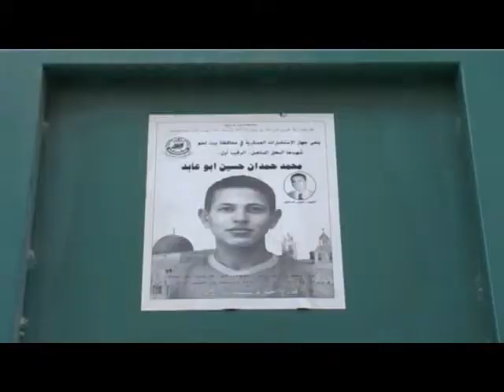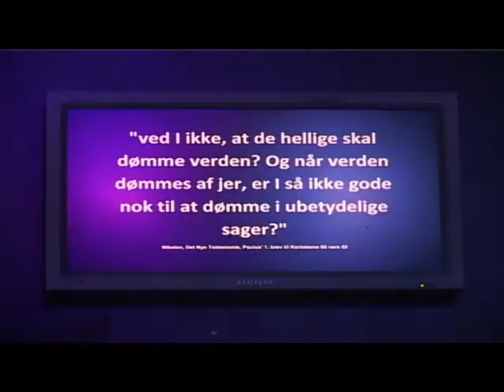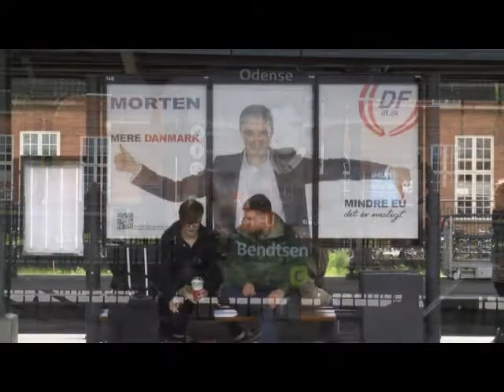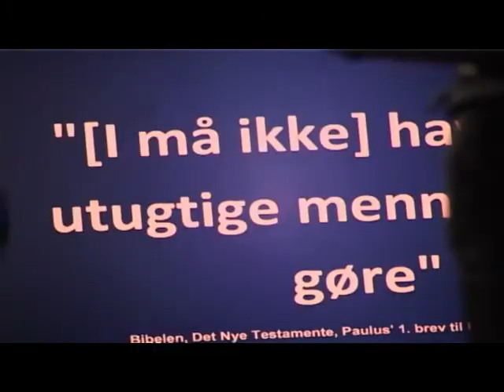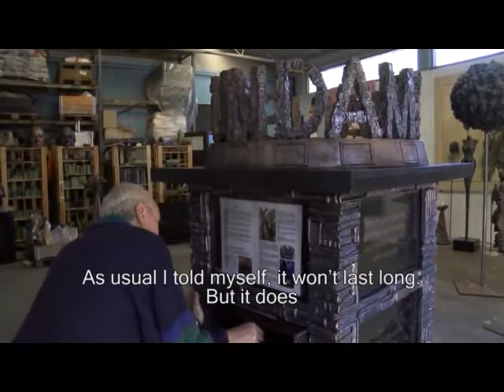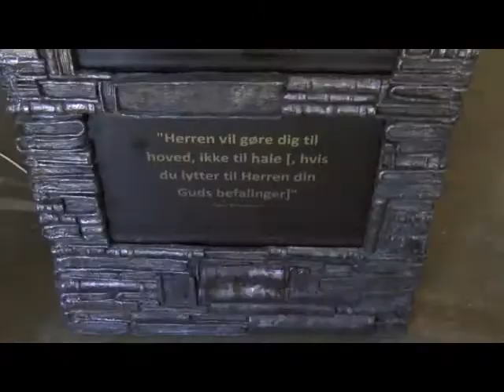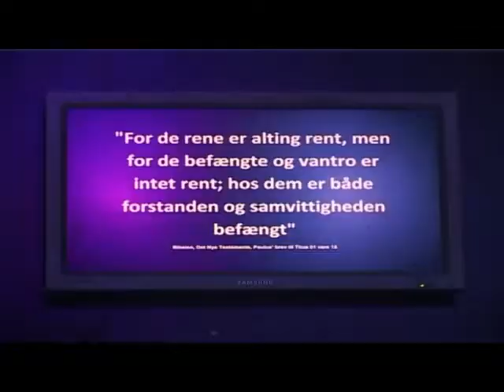Fundamentalism 2014 Engelsk TXT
In this video the international renowned sculpturer Jens Galschiot explains the ideas and the manufacturing processes concerning his latest installation, the 14 metric tons of bronze and steel heavy "Fundamentalism" and the derived project "Abrahams Children".
The project is concerned with trying to create a dialogue between the three major monotheistic religions, Islam, Christianity and Judaism, as well as explaining certain features and ideas that are common within these religions.